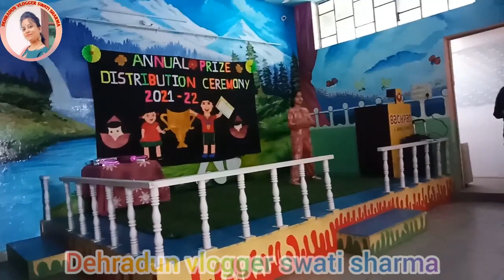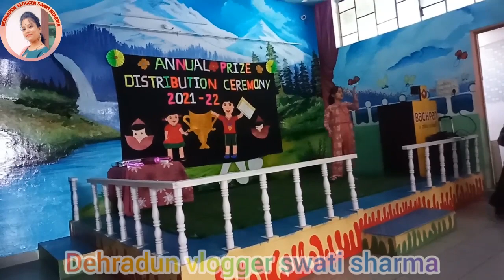indian House Wife Busy Routine | Aaj Ojas Ki Thi Graduate Caremony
indian House Wife Busy Routine | Aaj Ojas Ki Thi Graduate Caremony @dehradun vlogger swati sharma

_swati_sharma1411

swati's ojas creations